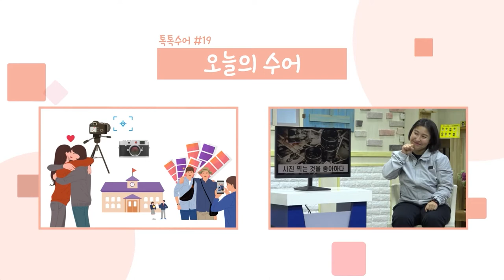톡톡수어 148회